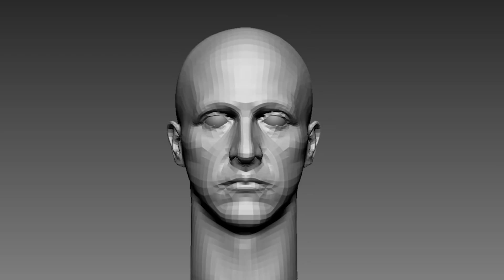Sculpting Realistic Grinch/Jim Carrey Sculpture Timelapse - The Grinch : Stole Christmas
This is the process video of mini bust sculpt that I have done sculpting and painting. (Not for sale)

Timelapse sculpting and painting of  Grinch (Jim Carrey) from 'The Grinch : Stole Christmas'.
3D modeling and 3d printing for figure making.

Paint- Enamel paint

Air brush -Kida 0.3mm

3D printer - Lcd type resin printer

Song